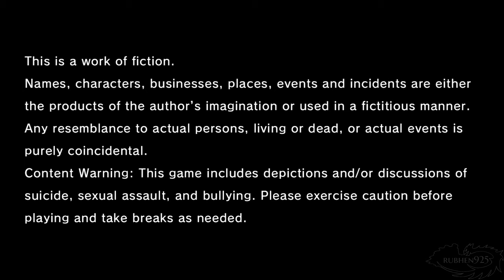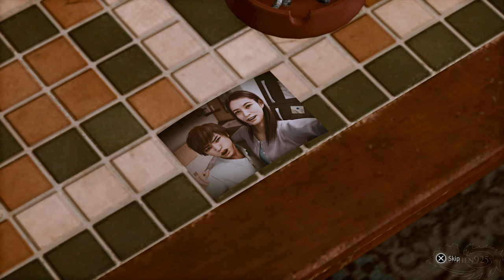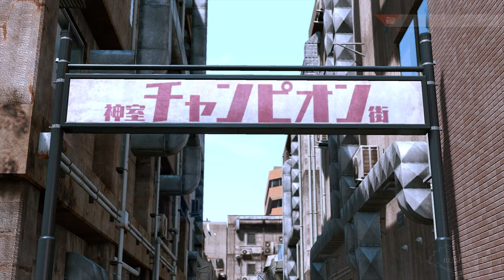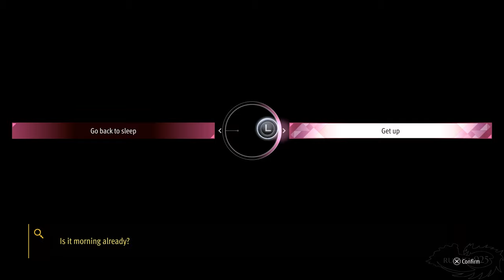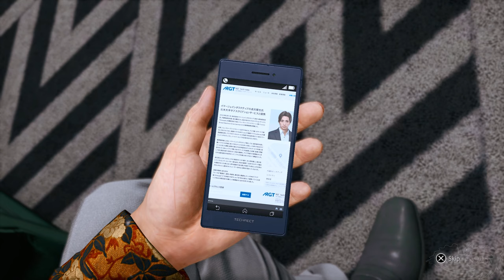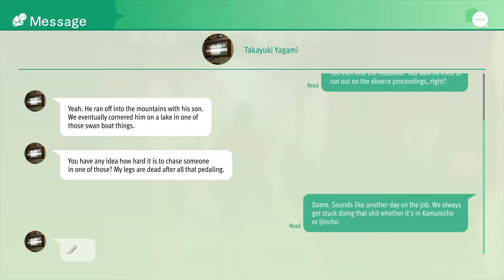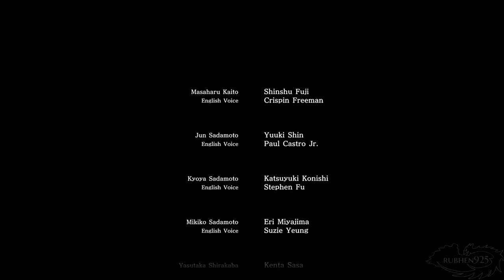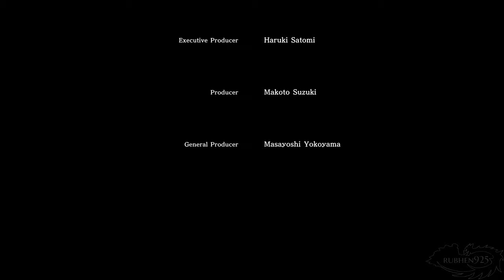Lost Judgment: The Kaito Files - Full Game Gameplay Walkthrough (DLC)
A Full Game Walkthrough Longplay for Lost Judgment: The Kaito Files DLC. Gameplay recorded from PS5 with No Commentary. I Showcase the main story which included 4 new chapters for Kaito along with the ending and credits.

►Lost Judgment: The Kaito Files DLC - Gameplay Full Game Walkthrough / Playthrough Longplay (PS5) No Commentary.